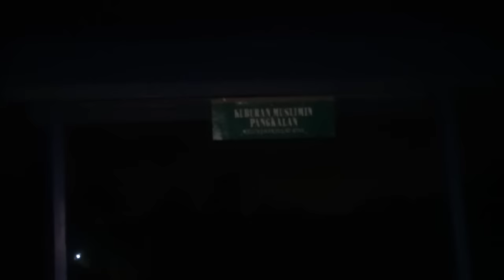ANCAMAN TEROR DANCING LADY SERBIA UDAH MASUK INDONESIA! (Explorer Jalan Angker)Part 3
JUST FOR FUN ENTERTAINMENT.